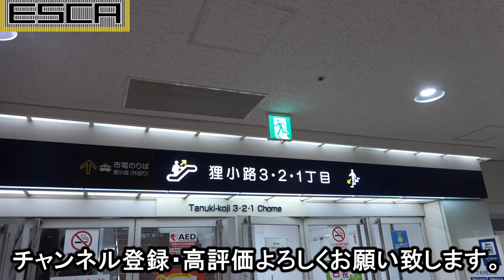北海道 さっぽろ地下街 ポールタウンからのエスカレーター すすきの 三菱製 Mitsubishi Escalator Sapporo susukino hokkaido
北海道、さっぽろの地下街【さっぽろ地下街】ポールタウンからのエスカレーター狸小路付近の地上に出ます。

【amazonリンク】